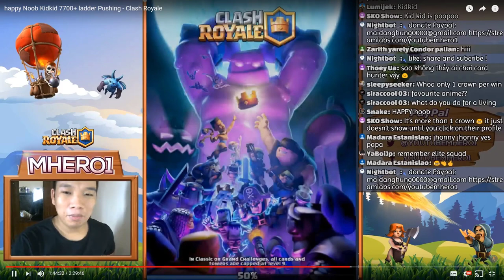EXECUTIONER is BROKEN Happy Noob gameplays - Clash Royale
TheFatRat